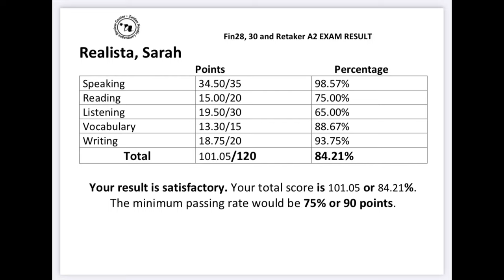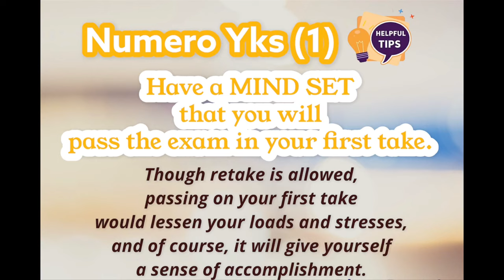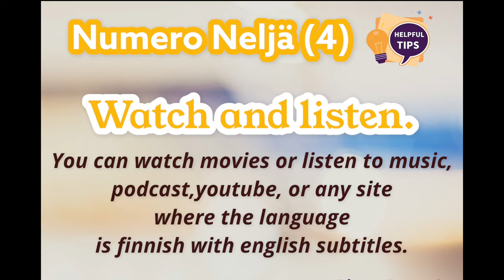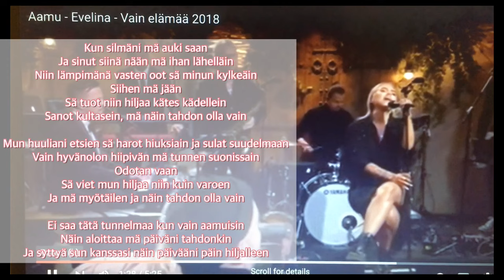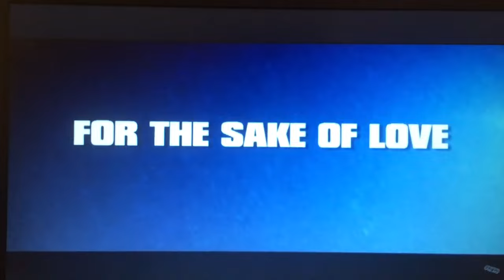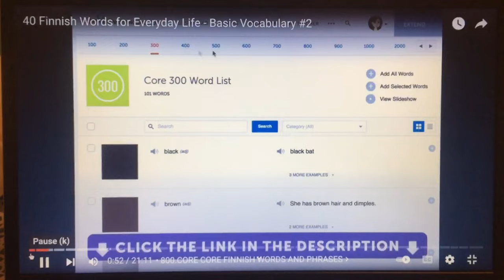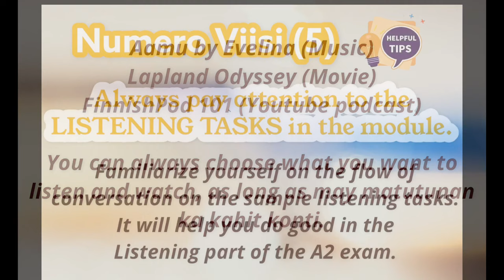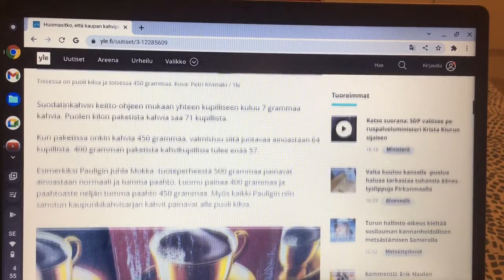A2 Finnish Language Exam: My Lucky 9 Tips | SarahRealistaVlog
Hey guys, sharing you some of my tips in learning the Finnish Language. As well as in passing the A2 exam.